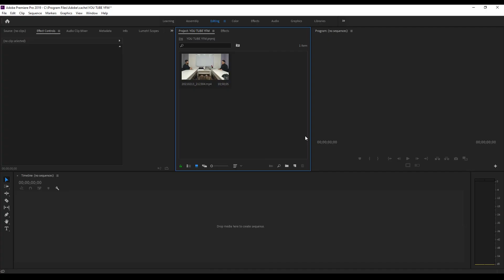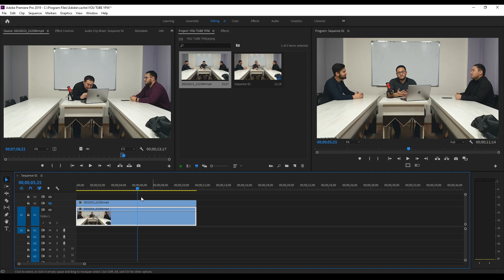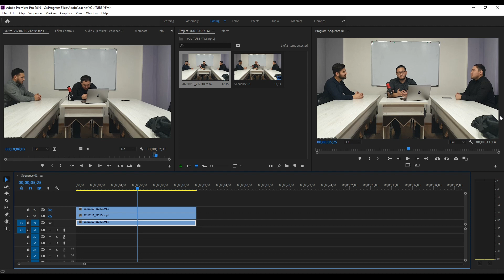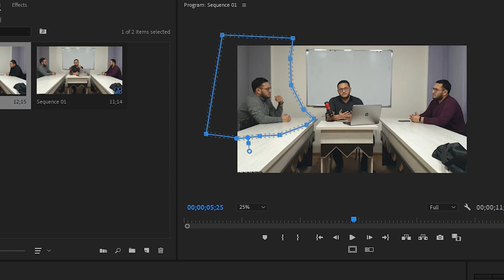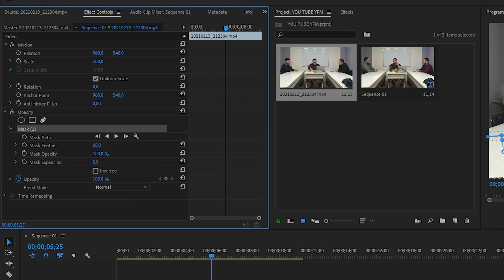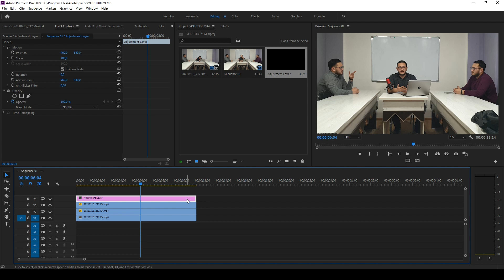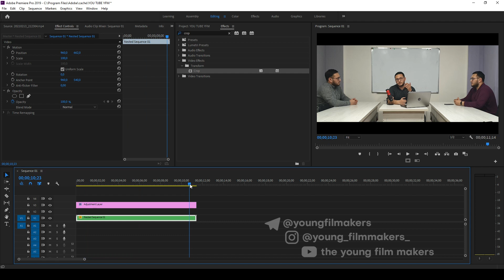CLONE EFFECT EGIZAKLAR KADR ORTIDA QANDAY TASVIRGA OLINADI VA MONTAJ QILINADI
Bugun talablarga binoan video training videosida aynan bitta odam kadrda 3 xil obrazda qay tarzda gavdalanishi haqida gaplashamiz. Va sirlarini ochamiz. Bu effekt CLONE EFFEKT deyiladi. Ya'ni bitta odam egizaklar rolini ijro etganda ushbu usuldan foydalanishadi.Qanday tasvirga olinishi va qay tarzda montaj qilinishini bilib olasiz. Video yoqsa layk bosing va do'stlaringizga ulashing. Biz montaj sirlarini o'rgatishda davom etamiz...

OTAJON NIKO